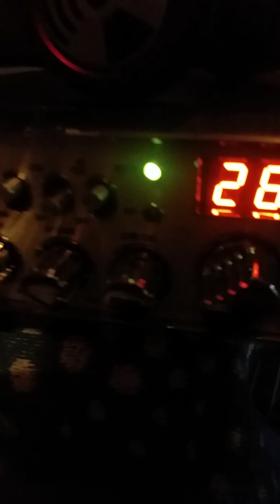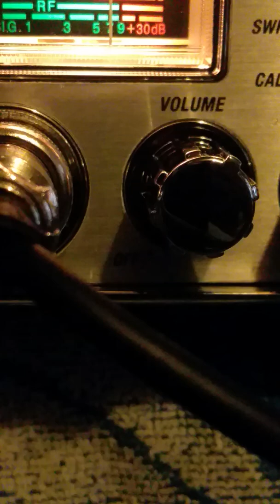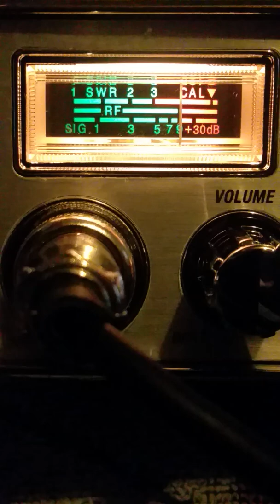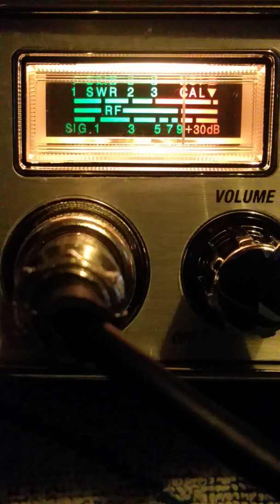Sunday.#2...July 14, 2019